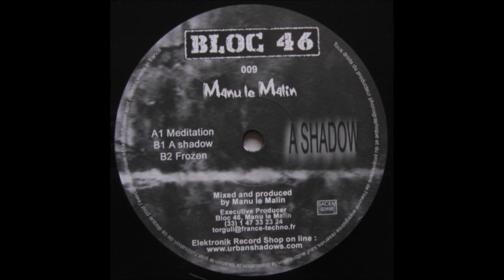Manu Le Malin - A Shadow